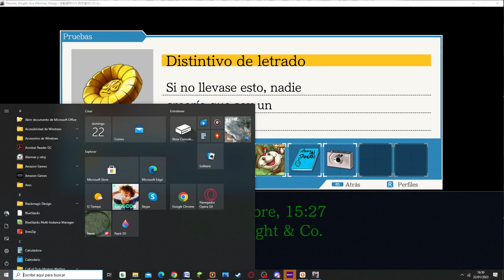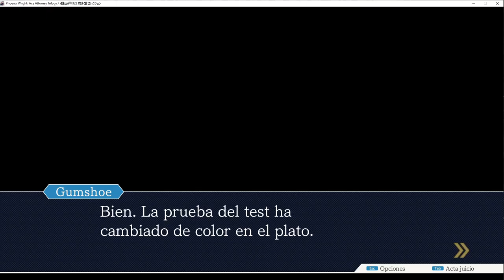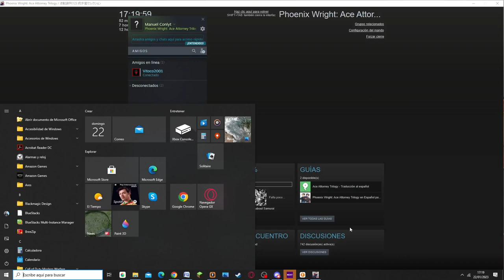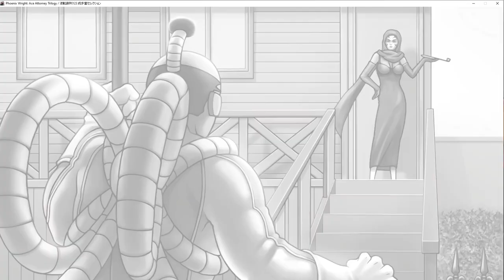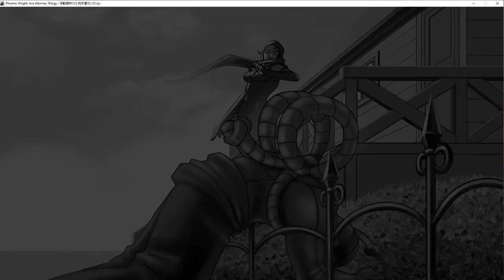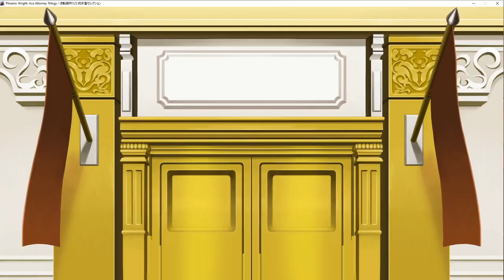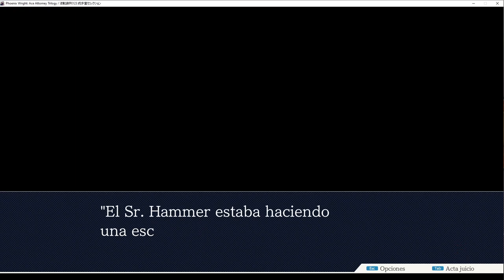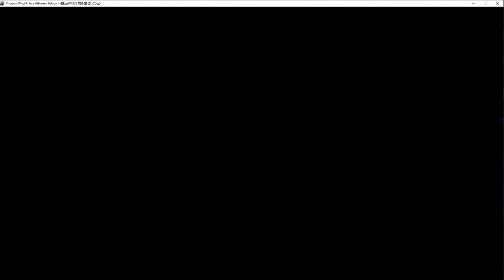Fría como el Hielo || Phoenix Wright (Ace Attorney) #10